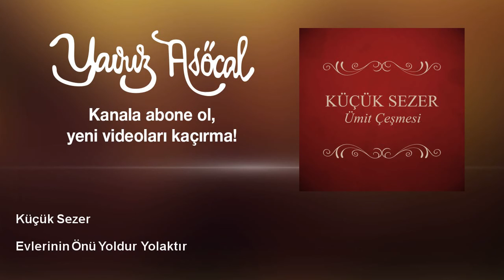Küçük Sezer - Evlerinin Önü Yoldur Yolaktır